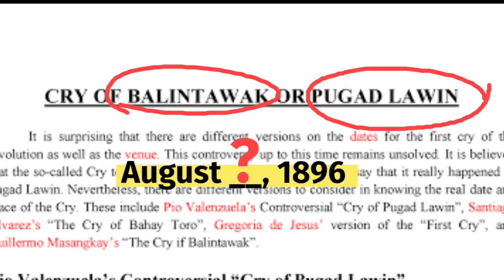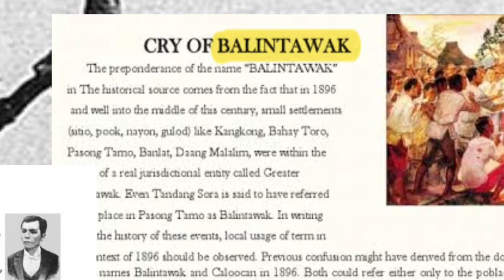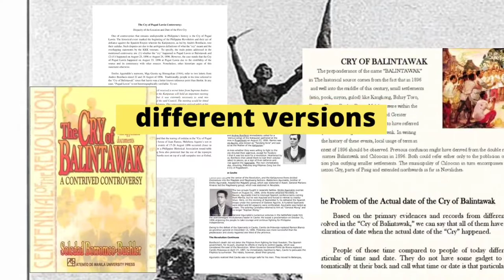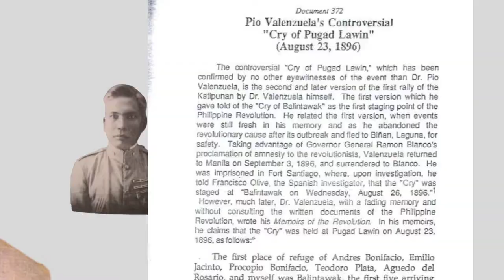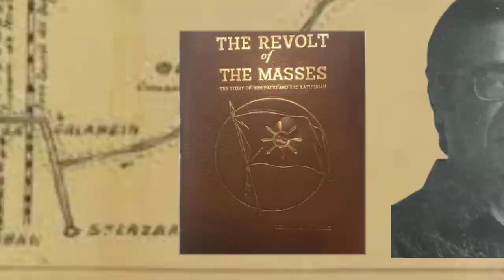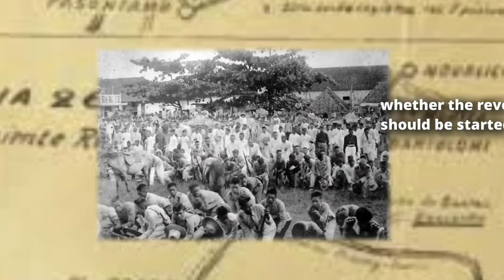Why the Cry of Pugad Lawin became a controversy in Philippine history?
The identification of the Cry of Pugad Lawin or "Sigaw sa Pugad Lawin" exact date and location became a highly controversial issue in Philippine history that remains unsolved up to this day.

The Katipunan, a secret organization led by Andres Bonifacio, that aims to gain independence from the Spanish colonizers with the use of violence and arms. Until it was discovered in 1896 which led to the beginning of Philippine revolution or the first cry.

In August 1896, the Katipuneros led by Andres Bonifacio rose up in revolt by tearing up their “cedulas'' which became a sign of enslavement of the Filipinos implicating that they have pronounced to refuse their enslavement and servitude to the Spaniards. Along with the tearing of community tax certificates was accompanied by patriotic shouts, "Viva la Independencia Filipina!" or "Long Live Philippine Independence!". The shouts were meant to express the goal of their secret organization. The first cry served as the signal of confirmation for the Katipuneros' total defiance to their allegiance to Spain marking the official beginning of the Philippine Revolution against the Spaniards.

It is believed that the so-called Cry took place in Balintawak; but others say that it really happened in Pugad Lawin. Nevertheless, there are different versions to consider in knowing the real date and place of the Cry. Because of the differing accounts and the ambiguity of place names in these accounts, the exact date and place of the Cry is disputed.

Supremo (2012)